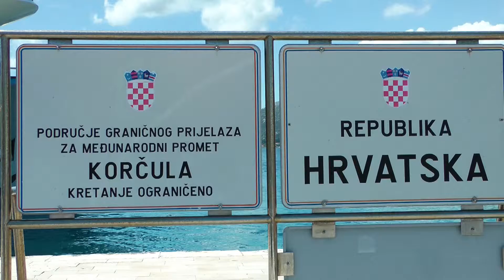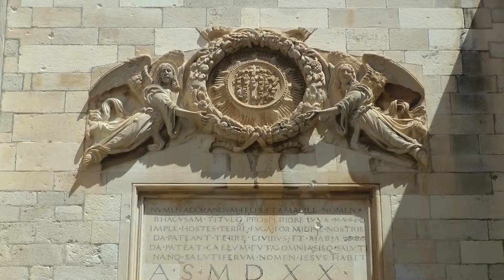CROATIE : de Korcula à Dubrovnik